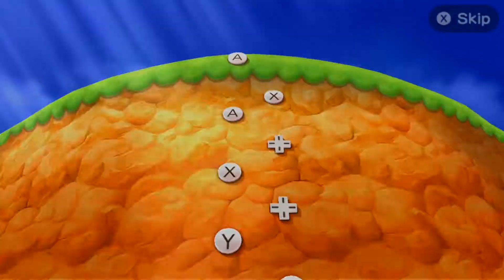Mario Party The Top 100 Minigames - Mario Vs Yoshi Vs Rosalina Vs Wario (Master Difficulty)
This is Mario Party The Top 100 Minigames With Mario, Luigi, Peach, and Yoshi on Master Difficulty

Made By MarioPartySuperStar 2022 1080P/60FPS